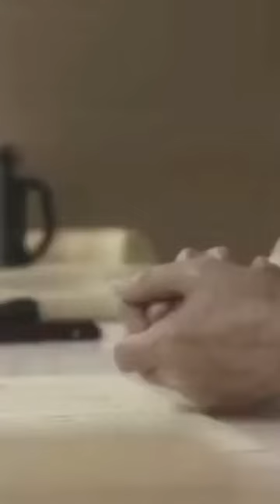Cảm Ân Ngài Ân Sư Lão Hòa Thượng Tịnh Không !